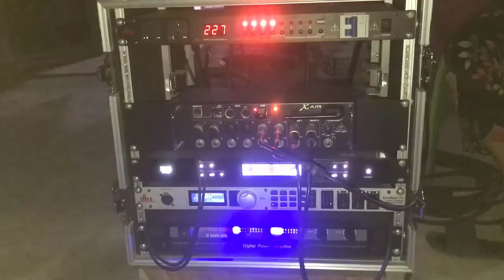បងស្រណោះសំដី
Claimer Notice
ខ្ញុំសូមអធ្យាស្រ័យដល់ម្ចាស់ផលិតកម្មក៏ដូចជាតារាចម្រៀងទាំងអស់សម្រាប់ការយកសំលេងវីដេអូ និងរូបភាព មកចែកចាយបន្តរដោយគ្មានការអនុញ្ញាត, ការបង្កើតវីឌីអូនេះឡើងគ្រាន់តែចង់ចែកចាយបន្តសម្រាប់កំសាន្ត ក៏ដូចជាលើកតំកើនសិល្បះករខ្មែរយើងអោយកាន់តែល្បីល្បាញតែប៉ុណ្ណោះ, បើសិនជាលោកអ្នកមិនពេញចិត្តក្នុងការបង្ហោះវីដេអូនេះ សូម Comment ខាងក្រោម ដើម្បីអោយខ្ញុំបានកែលំអរ ឫ លុបចោលទៅតាមសំណើរ សូមមេត្តាយោគយល់ដោយក្ដីអនុគ្រោះ។ សូមអរគុណ!